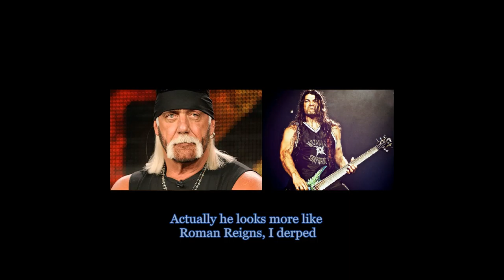Music Geekery Podcast: Once More With Feeling - Sol Invictus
Coming at you with usual ramblings and a rather in-depth review of the new Faith No More album

11:55 - Album discussion starts

All images are owned by their respective creators. Sol Invictus is owned by Faith No More. This episode recording is owned by me.